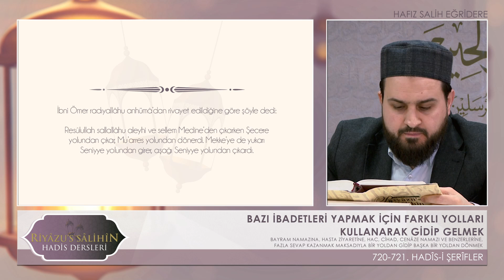BAZI İBADETLERİ YAPMAK İÇİN FARKLI YOLLARI KULLANARAK GİDİP GELMEK | Riyazussalihin | 236. Ders